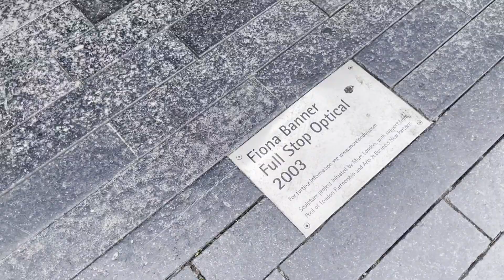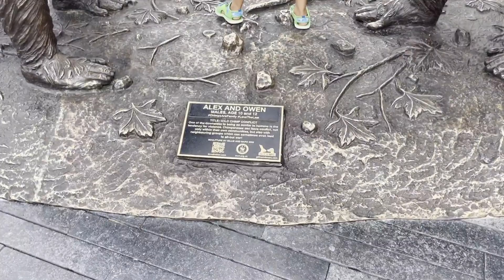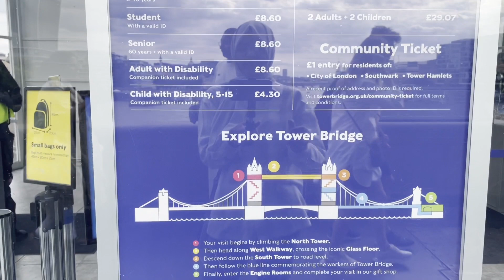এ যেন স্বপ্নের শহর / ইংল্যান্ডের রাজধানী লন্ডন শহরের বিখ্যাত সব স্থান দর্শন / Europe Vlog #75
ইংল্যান্ডের রাজধানী লন্ডন শহরের বিখ্যাত সব স্থান দর্শন। London City Tour, Europe Vlog #74

Musician: @iksonmusic